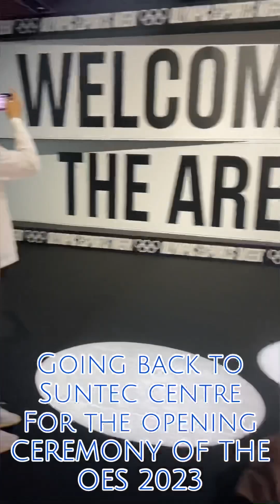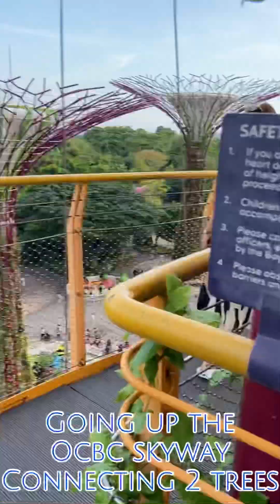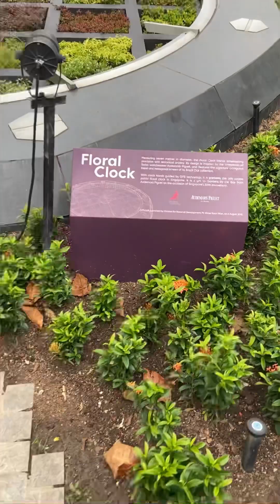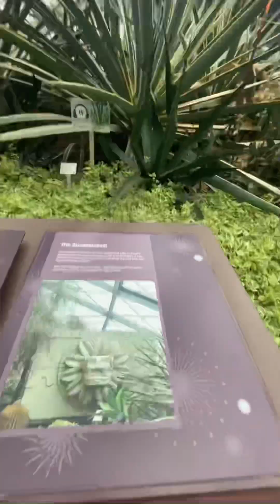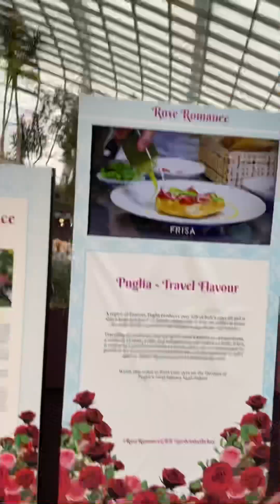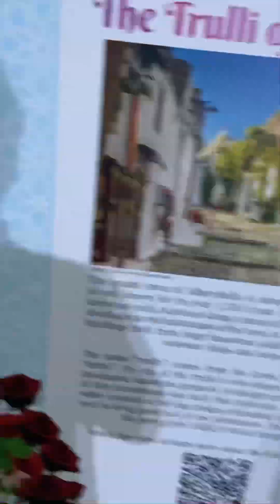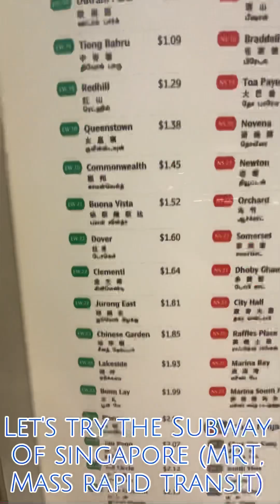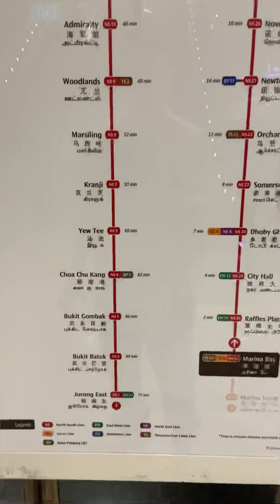My Third and Fourth Days in Singapore With OES Tennis Clash Finalists [Olympic Esports Week 2023]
Let me show you my third and fourth days of the Olympic Esports Week 2023 in Singapore.

Musician: @iksonmusic

Musician: @iksonmusic

Musician: @iksonmusic

Musician: @iksonmusic

Musician: @iksonmusic

Musician: @iksonmusic

Musician: @iksonmusic